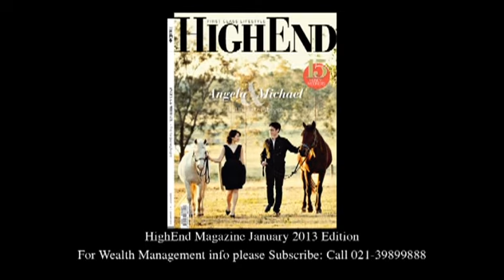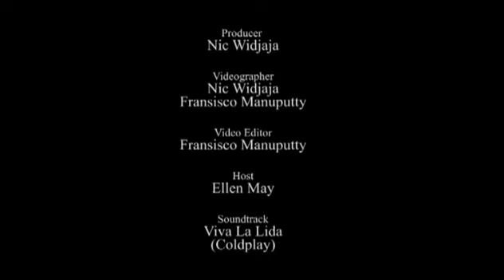Ellen May - Money Management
Angela Tanoesoedibjo

Producer
Nic Widjaja

Videographer
Nic Widjaja
Fransisco Manuputty

Video Editor
Fransisco Manuputty

Host
Ellen May

Soundtrack
Viva La Lida
(Coldplay)

Dance Again
(Jennifer Lopez Ft Pitbull)

Special thanx to:
The Third and The Seventh